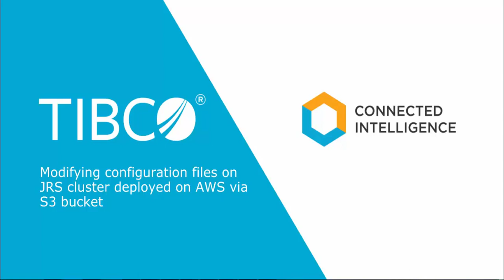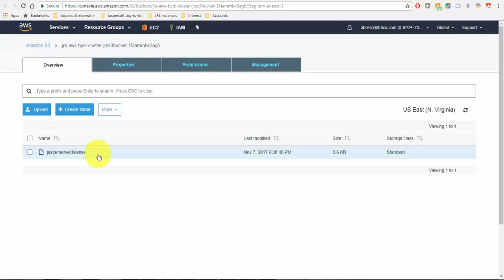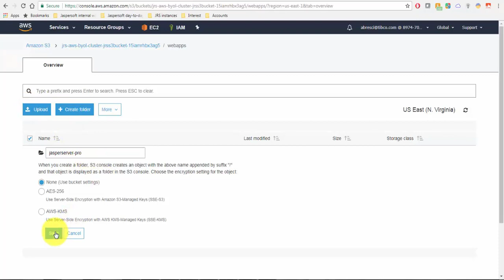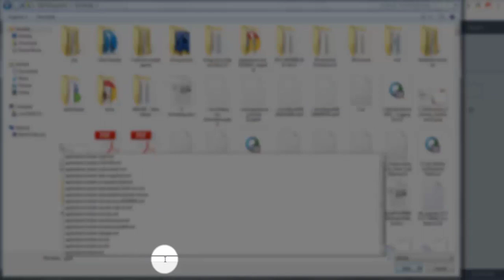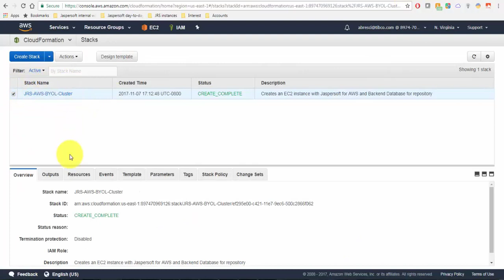TIBCO Jaspersoft: Jaspersoft for AWS - Editing/Uploading JasperReports Server Configuration Files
This video explains the procedure to edit and upload configuration files to your cloud based instance of Jaspersoft for Amazon Web Services (JasperReports Server deployed on an AMI).

This procedure applies to both SINGLE and CLUSTERED deployments of Jaspersoft/JasperReports Server for AWS. The files edited and uploaded using this method will be deployed to ALL nodes.

Please feel free to post any product-related questions for free on our Community (click on the "Ask New Question" button). The Jaspersoft Community is monitored by experienced solution architects and developers. You should receive a helpful response for any question you post.

If you are interested, professional Technical Support is also available via a subscription.